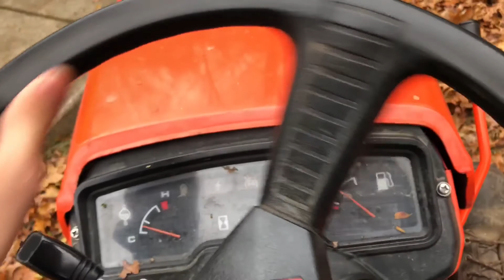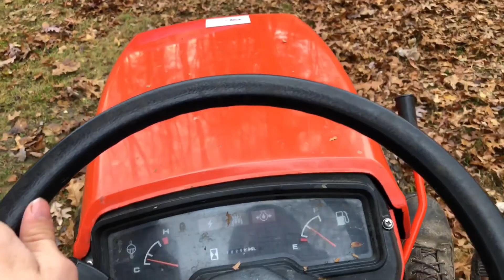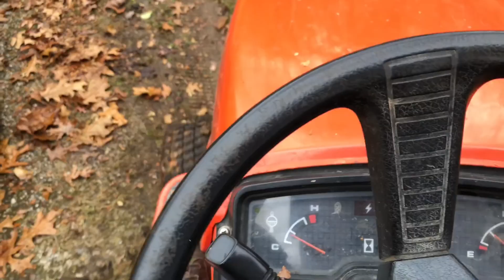Clearing leaves with the Kubota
I think i need a bagger. Lol